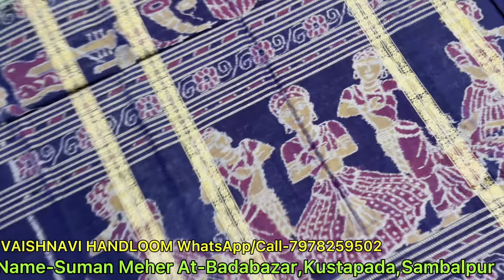ଭାଇ ଜିଉତିଆ ସରଳା ସମ୍ବଲପୁରୀ ଶାଢ଼ୀ ର ଦାମ କମଲା ❤️ମଉକା ନାଇଁ ଛାଡ଼ୁନ ଏହାଦେ ଘିନି ନଉନ ❤️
👉VAISHNAVI HANDLOOM
👉Name-Suman Meher
At-Badabazar,Kustapada,Sambalpur

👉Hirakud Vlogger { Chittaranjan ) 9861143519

ଆମ ଚ୍ୟାନେଲରେ ପ୍ରୋମସନାଲ ଭିଡିଓ ଦେବାକୁ ଚାହୁଁଥିବା ବ୍ୟକ୍ତି ହୋଲସେଲର କିମ୍ବା ରିଟେଲର କିମ୍ବା ଉତ୍ପାଦକ ଯୋଗାଯୋଗ କରିପାରିବେ ଆମ ସହିତ 👇👇👇👇👇
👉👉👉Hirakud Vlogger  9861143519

💥Realeted Search👇

new sambalpuri saree design
sambalpuri cotton saree
sambalpuri design dress
sambalpuri saree pata
sambalpuri blogs
pata saree
pata saree design
sambalpuri pata
sambalpuri pattu saree
sambalpuri patchwork saree
sambalpuri pata saree under 5000
sambalpuri pata saree new design
sambalpuri pata saree online shopping
sambalpuri pata saree wholesale market
sambalpuri pata saree design
sambalpuri pata saree for wedding
sambalpuri pata saree sambalpuri
sambalpuri pata saree silk
sambalpuri sapta pata saree
simple sambalpuri pata saree
sambalpuri pata saree
sambalpuri pata saree dikhaiye
atabira
atabira bazar
atabira market
sambalpuri saree
bargarh
balijuri bazar
balijuri market
sambalpuri
sambalpuri vlogger
sambalpuri blog
sambalpuri explorer
odisha vlogger
behera bazar
behera market
odisha
bargarh market
bargarh behera bazar
balijuri bazar bargarh
balijuri market bargarh
bargarh behera market
bargarh balijuri market
bargarh balijuri bazar
atabira sambalpuri saree bazar
atabira sambalpuri saree market
sambalpuri saree market
sambalpuri saree bazar
sambalpuri cloth market
world biggest sambalpuri saree market
world famous sambalpuri saree market
weekly market
monday market
rajesh vlogs
odisha market
bargarh bazar
bargarh market
sambalpuri saree wholesale market
sambalpuri saree wholesale market bargarh
sambalpuri saree shop in barpali
gouranga nayak odia vlogs
mahabir vlog creation
bargarh behera bazar
balijuri bazar bargarh
balijuri market bargarh
bargarh behera market
Attabira Bazar
Sambalpurivlogger
bargarhbalijurimarket
balijuribazar
famousplacebargarh
beherabazar
bargarhbalijuri
bazarbargarh
bazarodia
videobargarh
barpalisambalpurisaree
localmarketodia
Villagemarket
odiavlog
advertisersambalpurisaree
beherabazarindian
marketodiavlogs
vloggerodia
vloggersodia
vloggingodia
blogodia
sambalpuri Saree Market
Sambalpurivlog
Sareeodisha
sareeindian
Sambalpurihandloom
kapdasambalpuri
sareesambalpuri
patasareenewsambalpuri
sareesambalpuri
Blogsambalpuri
Dresspiecesambalpuri
Sadisambalpuri
Baljuribazari
sareesambalpuridress
Sambalpurisilksaree
Pasapalisambalpurisaree
sambalpuridresskapda
Chippest Sambalpuri MarketMarket

.VIDEO DECLAIMER.

All the videos in this channel are nonprofitable & nonpromotional. This channel is only for the information & is not responsible for any type of profit's, loss or any damages. If you deal or purchase anything will be at your own risk. Please survey & make research before doing any business. This video is only for the information.

thankyou.